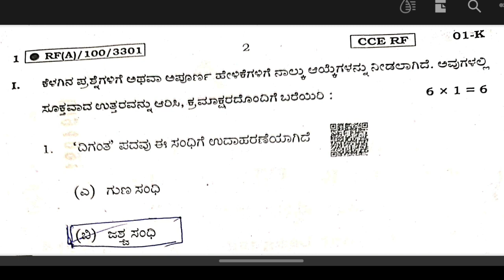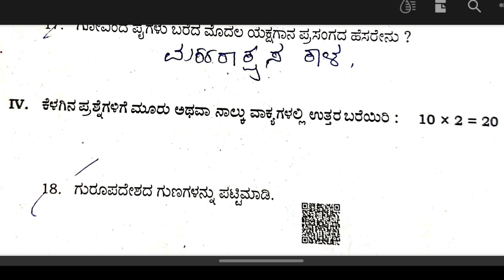SSLC Exam 2023 Kannada answer key/SSLC Exam 2023 Key Answer/SSLC Exam 2023 Answer Key/SSLC Question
SSLC Examination 2023 Key Answer/SSLC Examination 2023 Answer Key/ first language Kannada answer key